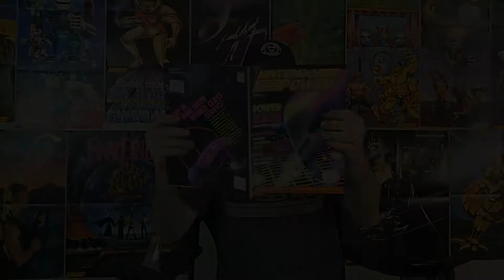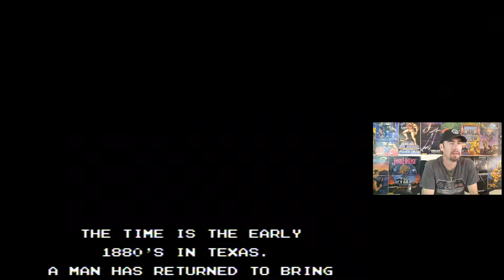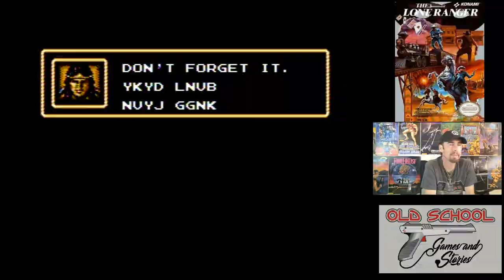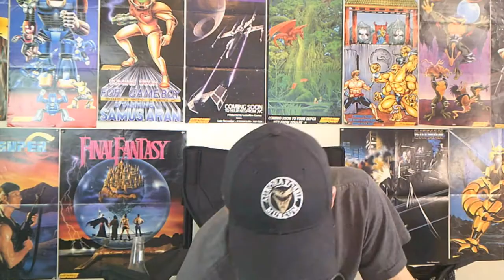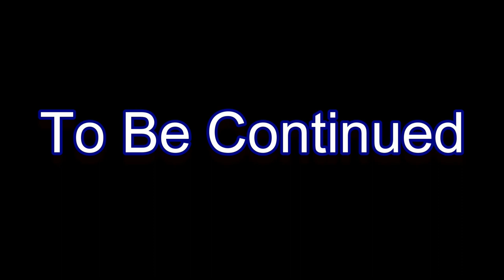NES: The Lone Ranger Part 1 (Let’s Play/Review)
Good times with a hidden NES gem. The Lone Ranger. One of the most multifaceted games of it's time. (And it uses the Zapper.) One of the best adventure games on the NES.